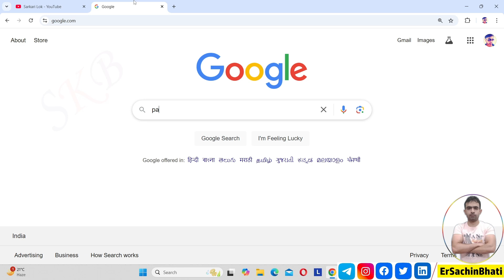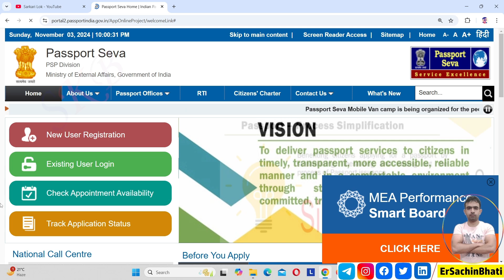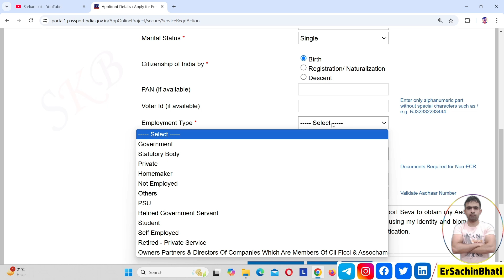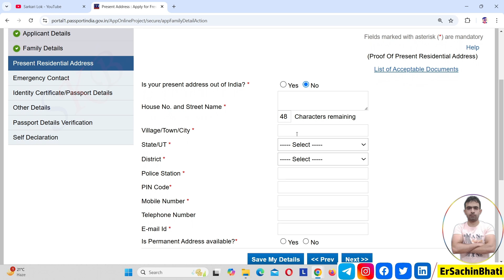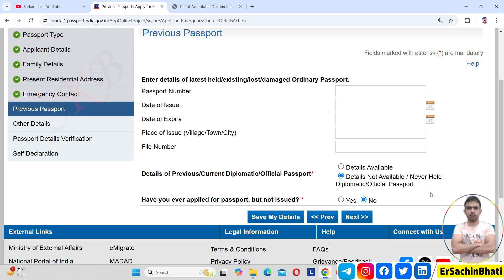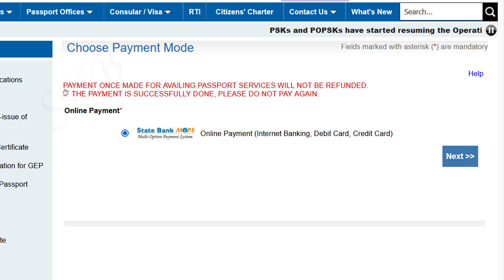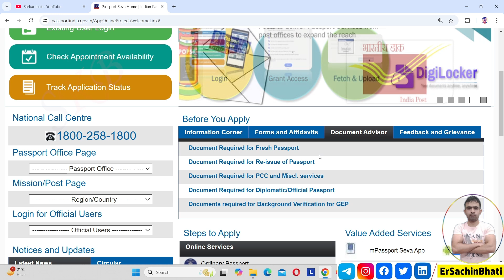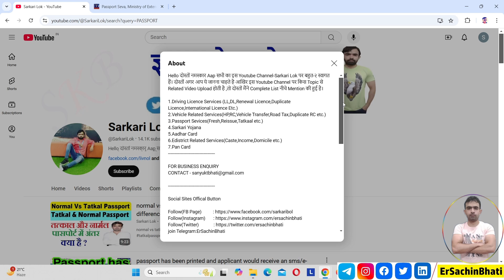passport renewal process 2024 - 2025 | passport renew kaise karen | passport expired renewal process